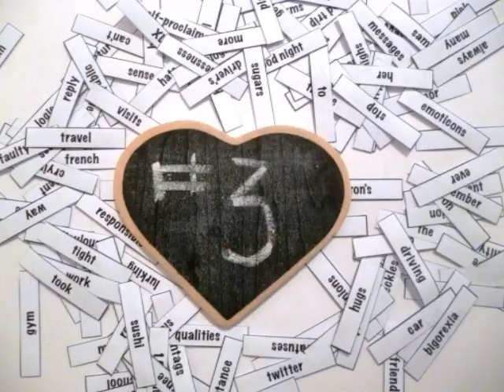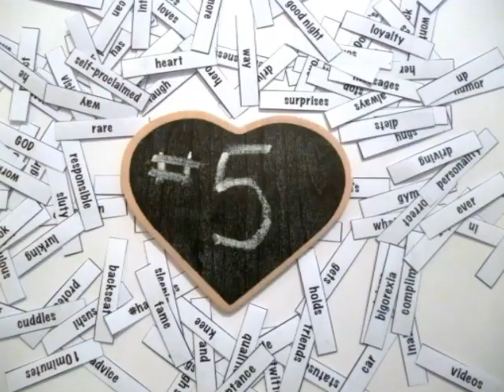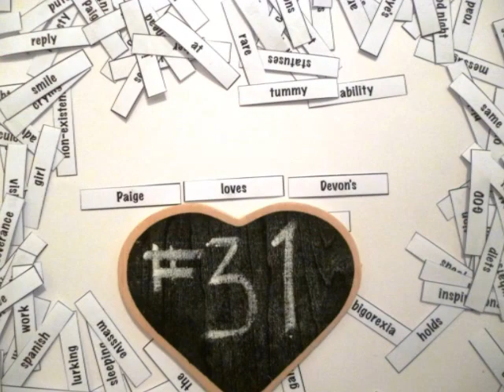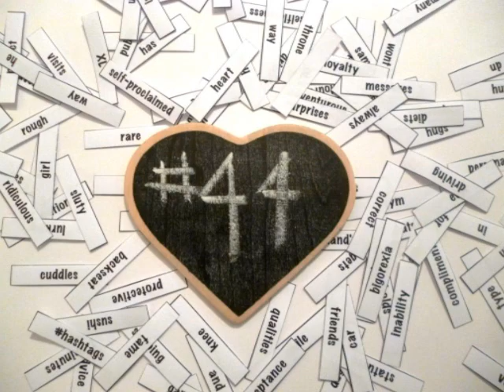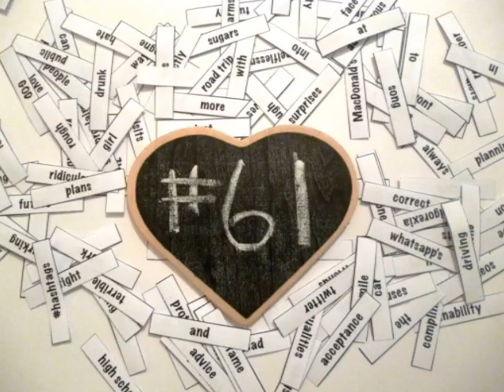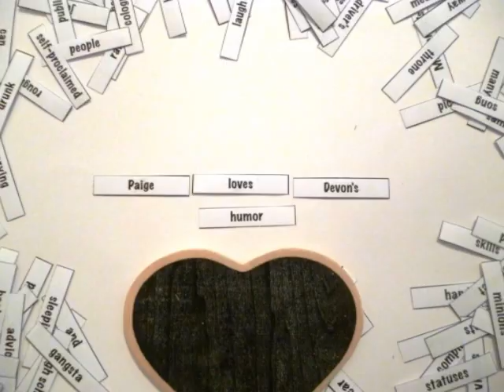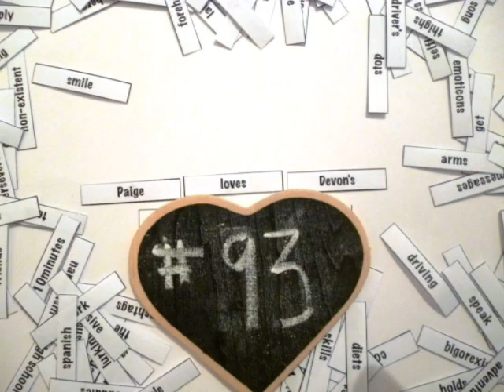100 Reasons for Devon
over 700 photos were used